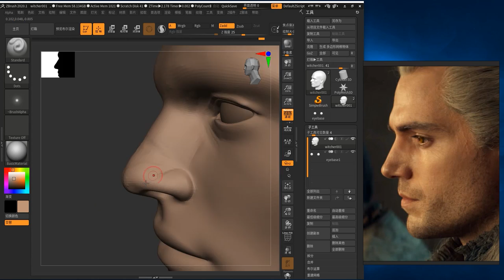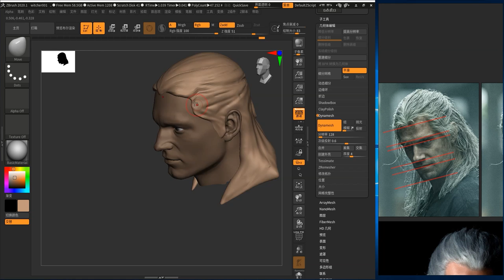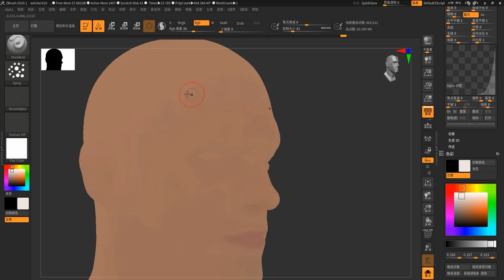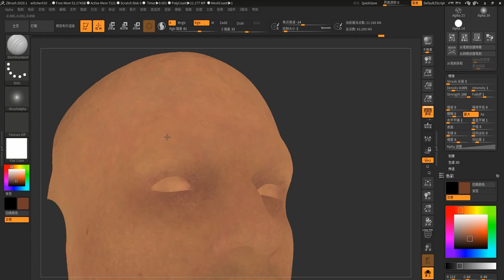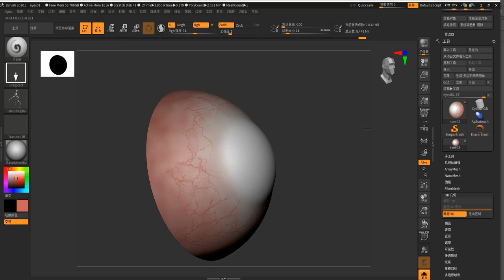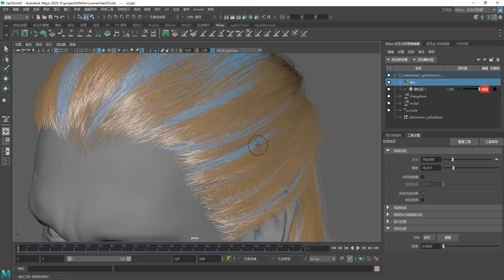3D "White Wolf" Geralt of Rivia, fast making process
Really like Henry Cavill's version of Geralt,so I made this work.
And its for a tutorial on ABOUTCG.ORG, hope you like it.